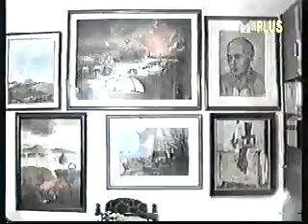Emisija Kulturni Magazin vod Marija Nikolic gost Jovan Deretic i Zarki Urosevic 2002 RTV Mplus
Emisija  Kulturni Magazin vod Marija Nikolic  gost Jovan Deretic i Zarki  Urosevic 2002 god RTV Mplus ( autorska prava, zabranjeno presnimavanje i javno emitovanje snimka i delova snimka)